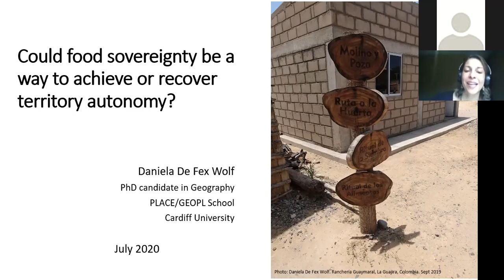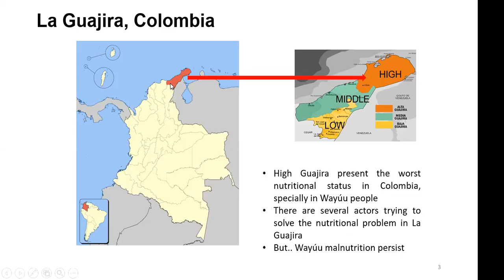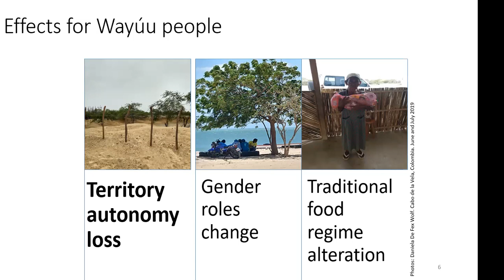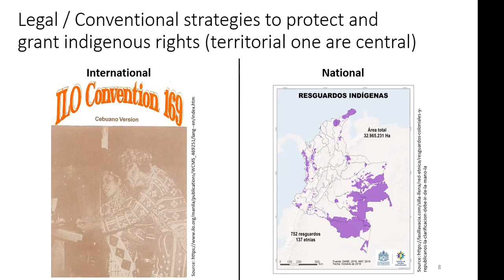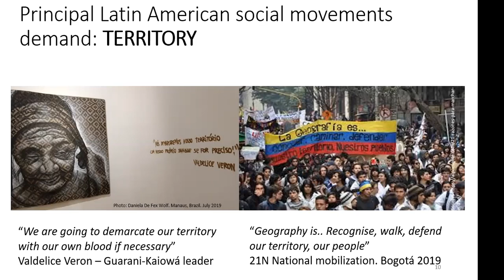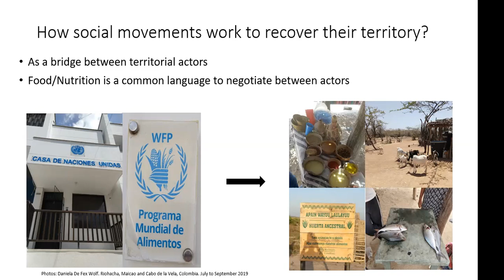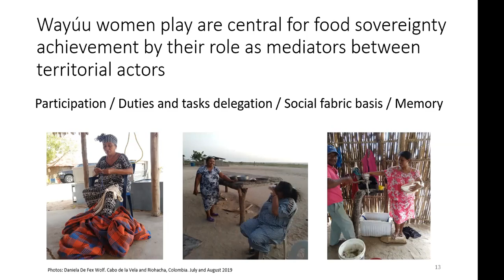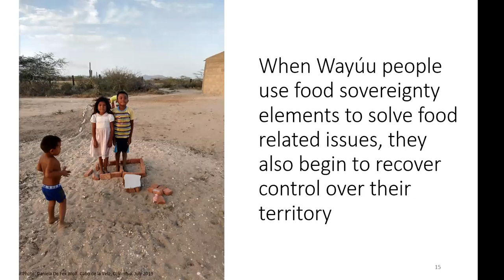Could food sovereignty be a means to achieve territory autonomy? By Daniela De Fex Wolf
In Latin America, minorities such as indigenous groups, Afro populations and peasants have a special and close relationship with their territories, where this is part of their identity at a community and individual level. However, current economic models and growing demands for natural resources have affected these territories, including the ways of life that took place in them, where nutrition and food sovereignty of these communities become the first dimensions and territories to be disturbed.

In the case of Colombia, an attempt to recover their territories has created various social movements which - although linked to different minorities and encouraged by different motivations - have as a common factor in the desire to regain rights over their territories.

In this research carried out in Wayúu communities, an indigenous group located in La Guajira department, in northern Colombia, territory has commonly proposed as a prerequisite for achieving food sovereignty. This research suggests that some minorities - and social movements linked to them - may be using elements of food sovereignty, such as local production strengthening or demands to food assistance programs from culturally appropriate food items, to recover rights and autonomy over their territories. This would show that food sovereignty would be a vehicle for territorial autonomy recovery, where women play a central role.

In this seminar, we will briefly explore the territorial processes that resulted in Wayúu losing their territorial rights, and how food sovereignty could be a means for recovering them.

A allai sofraniaeth fwyd fod yn fodd i gyflawni annibyniaeth diriogaethol?

Yn America Ladin, mae gan leiafrifoedd fel grwpiau brodorol, poblogaethau Affricanaidd a gwerinwyr, berthynas arbennig ac agos â'u tiriogaethau, lle mae hyn yn rhan o'u hunaniaeth ar lefel gymunedol ac unigol. Fodd bynnag, mae'r modelau economaidd cyfredol a'r galwadau cynyddol am adnoddau naturiol wedi effeithio ar y tiriogaethau hyn, gan gynnwys y ffyrdd o fyw a gynhaliwyd ynddynt. Maeth a sofraniaeth fwyd y cymunedau hyn yw’r elfennau a’r tiriogaethau cyntaf i gael eu haflonyddu.

Yn achos Colombia, mae ymgais i adfer eu tiriogaethau wedi creu nifer o fudiadau cymdeithasol sydd - er eu bod yn gysylltiedig â gwahanol leiafrifoedd ac yn cael eu hannog gan wahanol gymhellion - gyda’r un nod sef yr awydd i adennill hawliau dros eu tiriogaethau.

Yn yr ymchwil hon a gynhaliwyd yng nghymunedau Wayúu, grŵp brodorol sydd wedi'i leoli yn adran La Guajira yng ngogledd Colombia, mae tiriogaeth yn cael ei hawgrymu’n aml fel rhagofyniad ar gyfer sicrhau sofraniaeth fwyd. Mae'r ymchwil hon yn awgrymu y gallai rhai lleiafrifoedd - a mudiadau cymdeithasol sy'n gysylltiedig â hwy - fod yn defnyddio elfennau o sofraniaeth fwyd, megis cryfhau cynhyrchu lleol neu ofynion i raglenni cymorth bwyd o eitemau bwyd sy'n briodol yn ddiwylliannol, i adfer hawliau ac ymreolaeth dros eu tiriogaethau. Byddai hyn yn dangos y byddai sofraniaeth fwyd yn gyfrwng ar gyfer adfer ymreolaeth diriogaethol, lle mae menywod yn chwarae rhan ganolog.

Yn y seminar hon, byddwn yn edrych ar y prosesau tiriogaethol a achosodd i’r Wayúu golli eu hawliau tiriogaethol, a sut y gallai sofraniaeth fwyd fod yn fodd i’w hadfer.